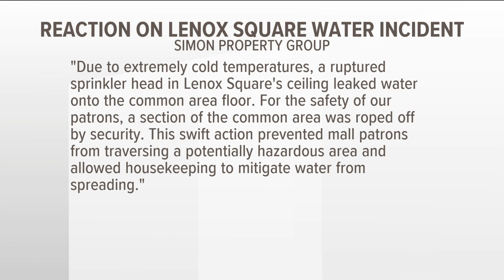Ruptured sprinkler head causes flooding inside Lenox Square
They are closed to tomorrow for Christmas but announced when they will be back open.